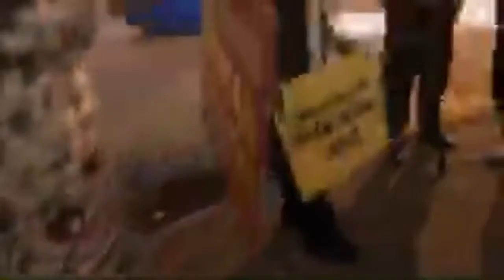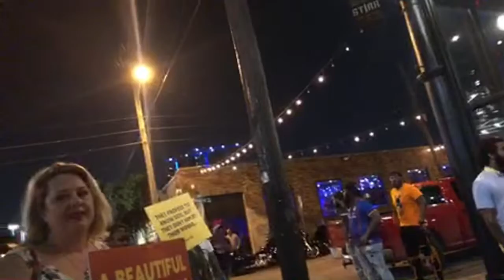Christians Bring The Gospel And Meet Resistance In Deep Ellum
Christian street preachers share the Word in Deep Ellum and find it divides as discussions manifest with Hebrew Israelites, partygoers and those worshipping a different Jesus.